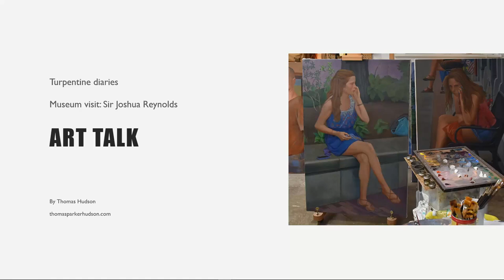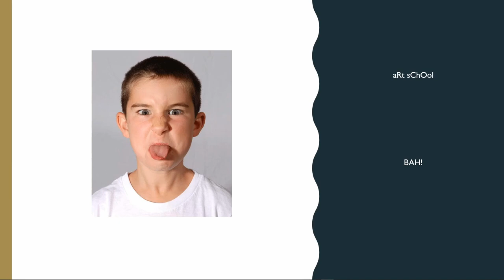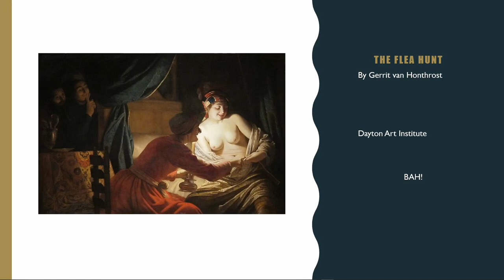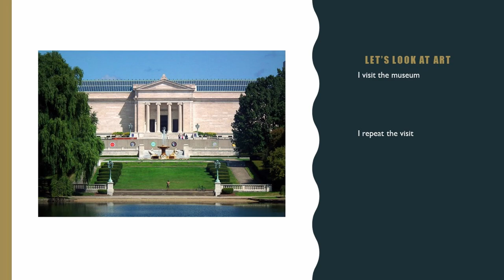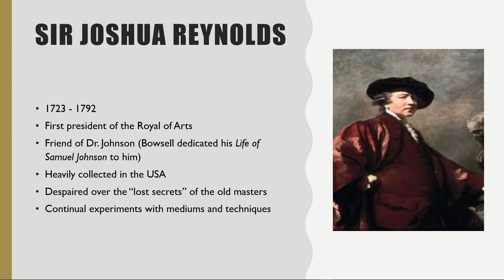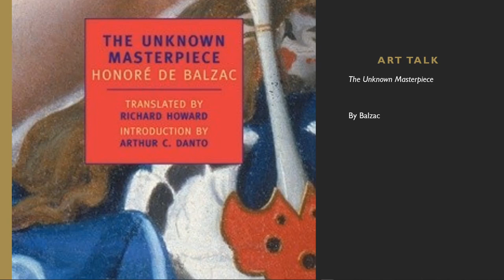A cautionary tale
I talk about a well-known artist whose experiments with mediums and techniques led to some tragic failures. A cautionary tale. I also discuss why I visit art museums so much.